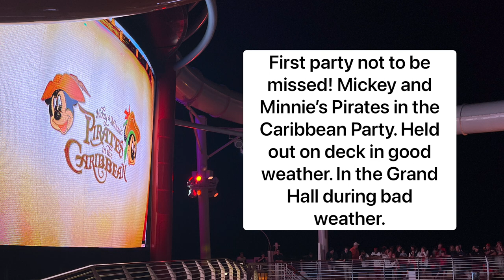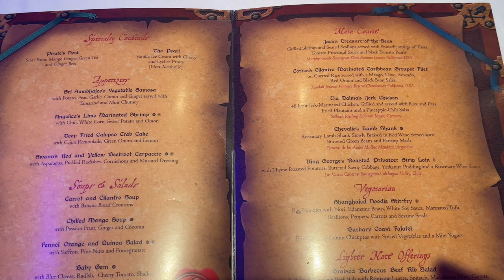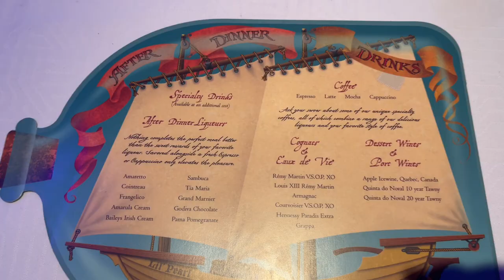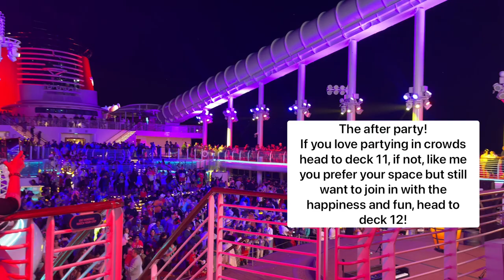Disney Cruise Line Pirate Night on the Disney Wish!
Disney Cruise Line : Pirate Night! All itineraries on Disney Wish from Port Canaveral includes a Pirate Night! Feel free to dress up in fancy dress!
If you book a 4 night itinerary you'll also be treated to a special Pirate themed dinner in one of the main dining restaurants (you'll be told which one, on your DCL app)

 In this video, I'll share with you my experience
-  of Mickey and Minnie's Pirates in the Caribbean party
-  My Pirates of the Caribbean Dinner in World of Marvel.
-  The Pirates Rockin Parlay Party!
-  The incredible Fireworks display at sea!

Join me on my Solo Disney Wish adventure!
I took a 3 and 4 night back to back cruise with Disney Wish in February 2023.
Let me show you how amazing Disney Cruises are, yes they're expensive...however they are oh so worth it!